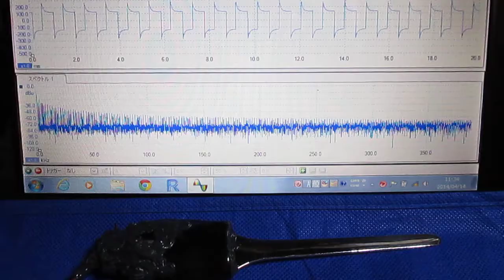メガヘルツの超音波発振制御 Ultrasonic experiment